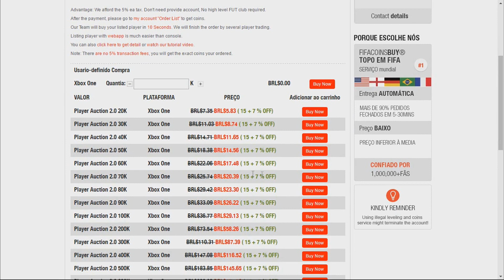O GRANDE FINAL! - FIFA 17 MODO CARREIRA #10